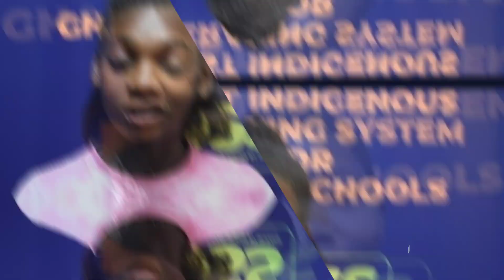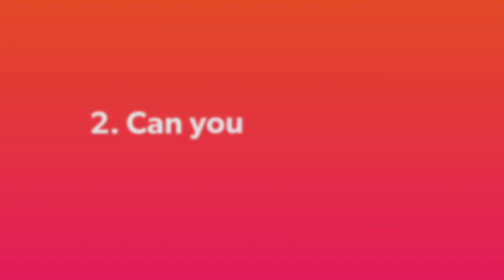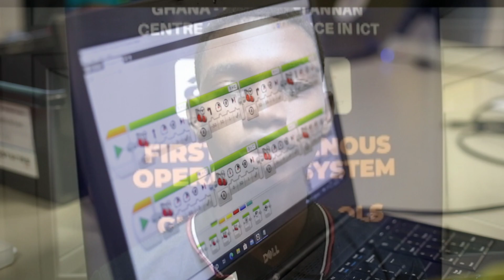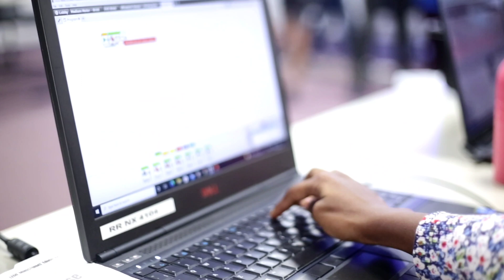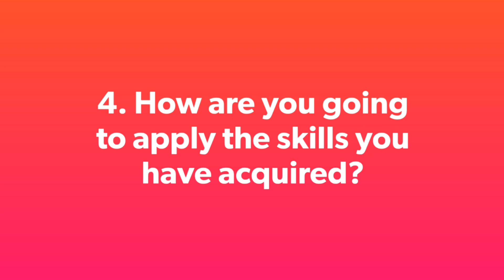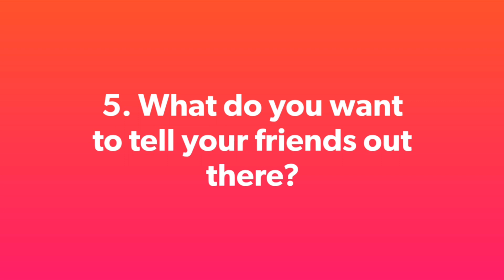The Kids' Coding Adventure